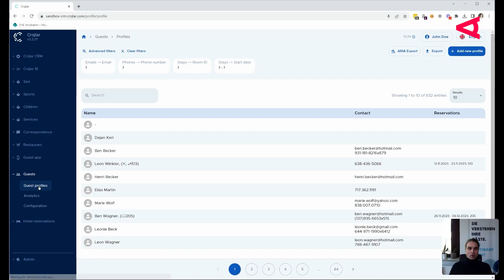oett24 - Start-ups der Zukunft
Bühne frei für die Start-ups der Zukunft - Am ÖTT präsentieren 4 innovative Start-ups aus Österreich ihre Produkte: